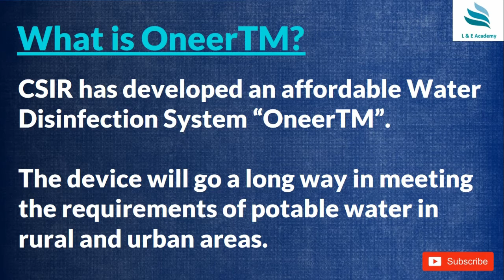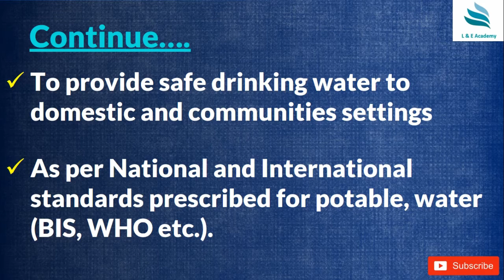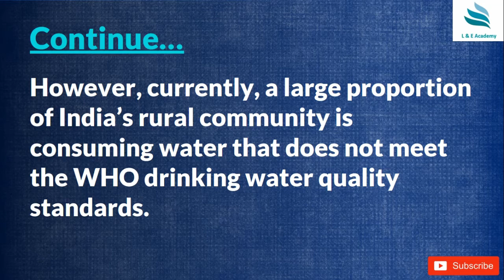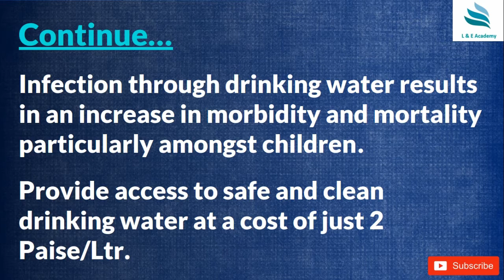OneerTM || CSIR || Safe Drinking Water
OneerTM
What is OneerTM?
• CSIR has developed an affordable Water Disinfection System “OneerTM”.
• The device will go a long way in meeting the requirements of potable water in rural and urban areas.
Use
• It is useful for continuous treatment of water and eliminates all diseases.
• Causing pathogens such as virus, bacteria, fungi, protozoa and cyst
• To provide safe drinking water to domestic and communities settings
• As per National and International standards prescribed for potable, water (BIS, WHO etc.).
Significance:
• World Health Organization, “access to safe drinking-water is essential to health, a basic human right and a component of effective policy for health protection”.
• However, currently, a large proportion of India’s rural community is consuming water that does not meet the WHO drinking water quality standards.
• Infection through drinking water results in an increase in morbidity and mortality particularly amongst children.
• Oneer developed by CSIR-IITR, will provide access to safe and clean drinking water at a cost of just 2 Paise / Ltr.
• The Community level model is of 450 LPH capacity, which can be scaled up to 5000 to 1 lakh L/day; and is also maintenance and membrane free.
• The technology will be helpful especially for rural people since it can be solar powered.